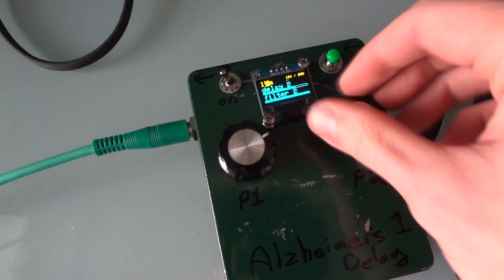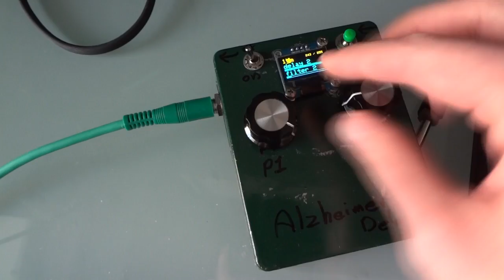Teensy Stomp Box - Delay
Processing an audio from the MeeBlip Anode 2.0.